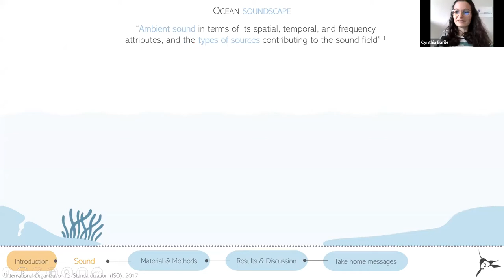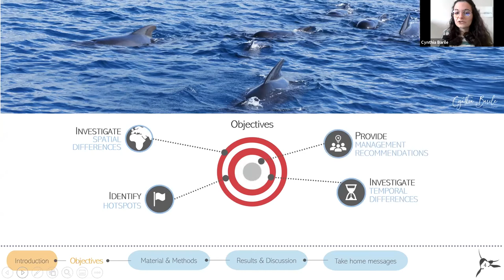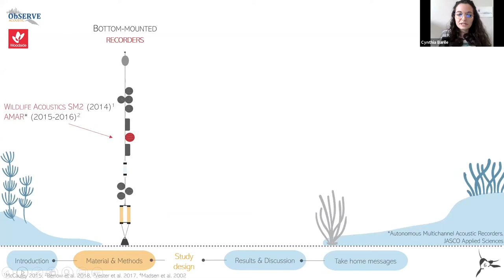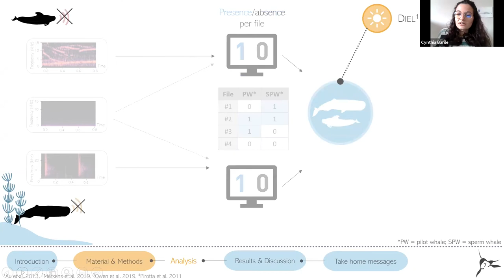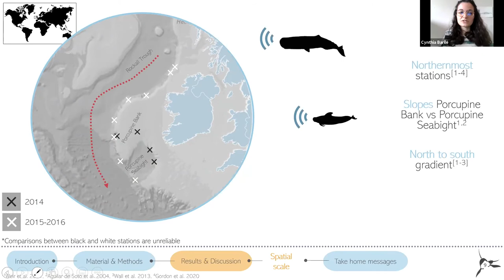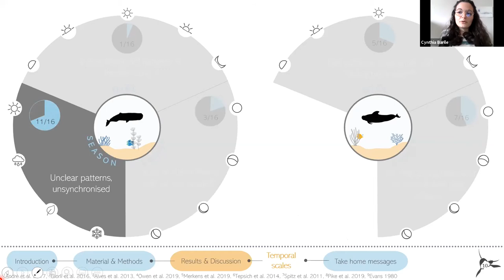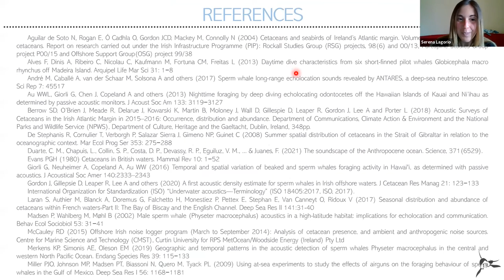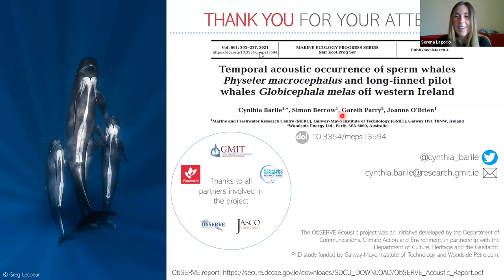Cynthia Barile - Acoustic occurrence of sperm whales and pilot whales off western Ireland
Sperm whales (Physeter macrocephalus) and long-finned pilot whales (Globicephala melas) are the most abundant species among the community of deep-diving cetaceans occurring off the west coast of Ireland, North-east Atlantic. To address a knowledge gap on these elusive species in an area subject to increasing levels of anthropogenic noise, fixed bottom-mounted autonomous acoustic recorders were deployed from 2014 to 2016 at thirteen locations. Acoustic data were collected across 2,410 cumulative days, for a total of 9,179 hours of recordings, with sperm whale clicks and pilot whale whistles detected on 79% and 53% of the days monitored, respectively. Diel, lunar and seasonal effects on the acoustic occurrence of sperm whales and long-finned pilot whales were investigated for individual recording sites and for each recording year using Generalised Estimating Equations (GEE-GAMs). Large differences in acoustic occurrence across stations for both species highlighted the existence of more critical locations throughout the year, especially to the north of the shelf edge. Temporally, significant modulations were found for both species at all scales investigated, but the lack of consistency across the study area emphasizes the need to exercise great caution when inferring general tendencies based on local patterns. The variability of spatio-temporal patterns indicates a flexibility in the distribution of sperm whales and long-finned pilot whales off the west coast of Ireland, highlighting the challenge in establishing management and mitigation measures and stressing the need of long-term, year-round monitoring.